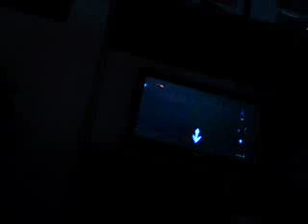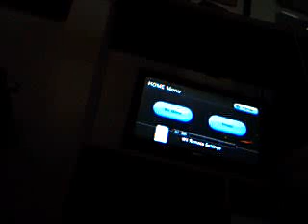Let's play The Legend of Zelda Twilight Princess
part 21: we continue to save monkeys and get the final 2 which will help us to the boss door.